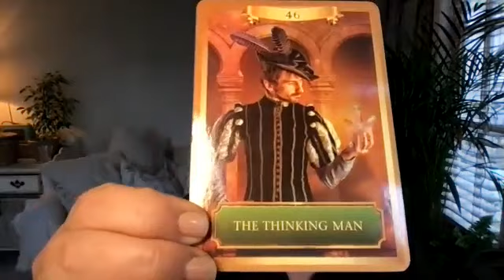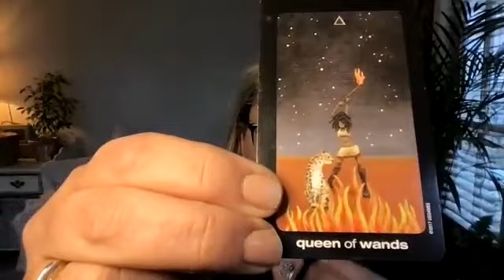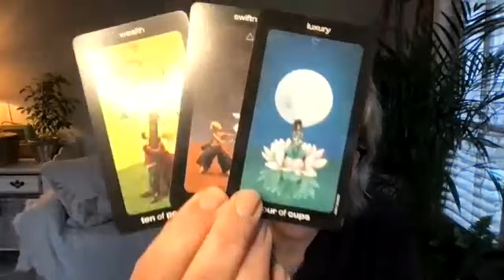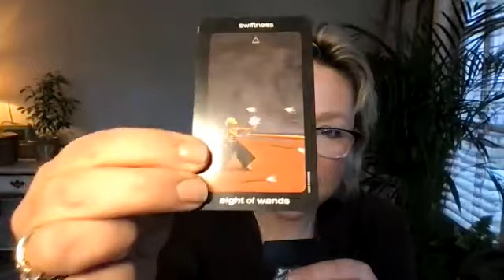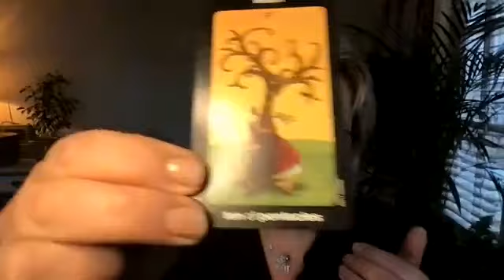AQUARIUS - Listen. Observe. Speak your truth gently. Do what is and feels right for you.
Hello my darlings, thank you for all your love & support. I am so grateful.

I trust the reading helps those it is meant to. Although my readings are date recorded, they are timeless. They are for whenever they resonate with you. I trust that a reading will give you insight and clarity as to the past, a sense of peace about your present and a feeling of hope and faith for your future. Please do look at some of my other readings on my playlists if this one resonates with you.

Alongside my general collective readings at Veritas Tarot on YouTube, I do offer personal online readings worldwide.

One to one online Zoom reading for 1 hour  £100 ($135)
A 45 minute online Zoom reading  £75 ($100)
One question recorded video reading: £50 ($65)